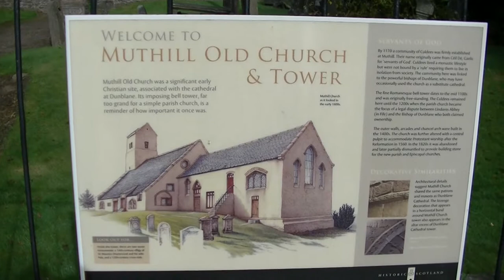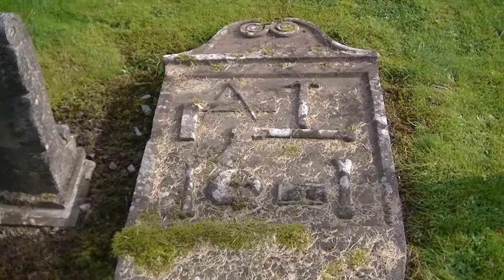MUTHILL OLD CHURCH, SCOTLAND